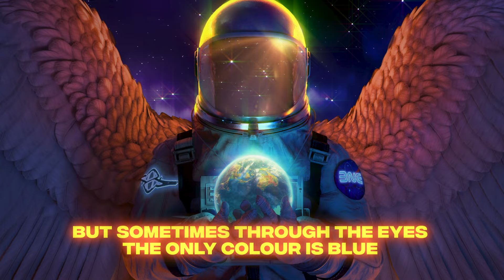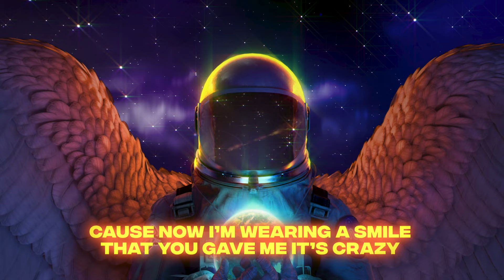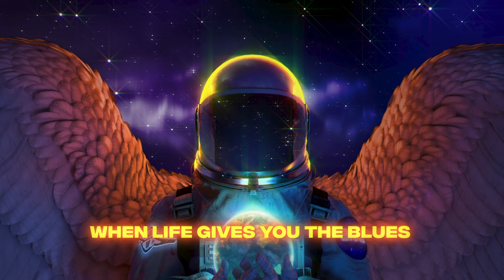Bliss n Eso - Good People feat. Kasey Chambers (Official Lyric Video)